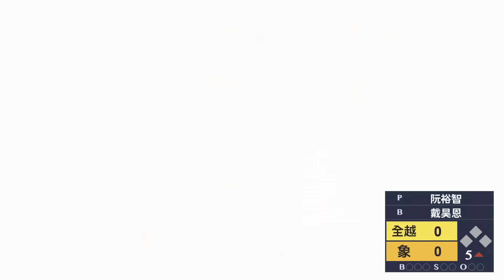【漁夫二軍戰報】20231024 全越運動 vs 中信兄弟 - 余謙、阮裕智聯手投出好球！內野精彩守備連發！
中信兄弟二軍自辦賽再戰全越運動，
雙方投手都演出不錯的壓制力，
余謙先發3局僅被敲出2支安打；
阮裕智2局投球只出現1保送。
而內野手群也展現多次精彩守備，
馬鋼、李承恩都有不錯表現，
劉貴元又敲長打了！
(記得看到片尾~)